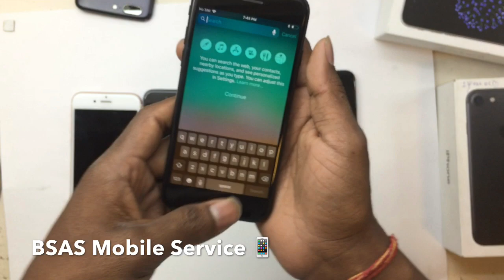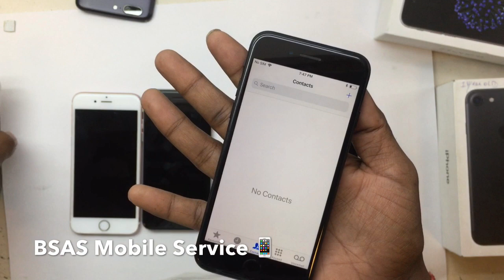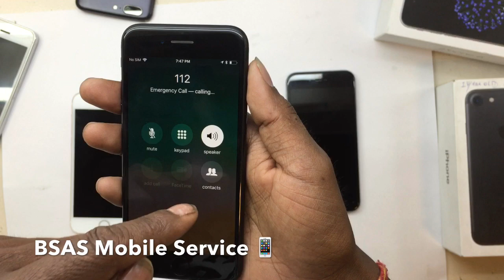सेकेंड हैंड iPhone लेते वक़्त क्या क्या चेक करे HINDI By Ajay Dhawan :-)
हेलो फ्रेंड्स मेरा नाम हे अजय और आज हम सीखेंगे किसी भी iPhone सेकेंड हैंड लेते टाइम क्या क्या चैक करना चाहिये  चलिए सीखते हे फ्रेंड्स अगर आपको मेरे वीडियो से कुछ सिखने को मिलता हो तो मुझे कमेंट्स बॉक्स में बताय और में सोशल साइट पे भी एक्टिव रहता हु आप वह मुझे वह फॉलो करे लिंक निचे हे। ...